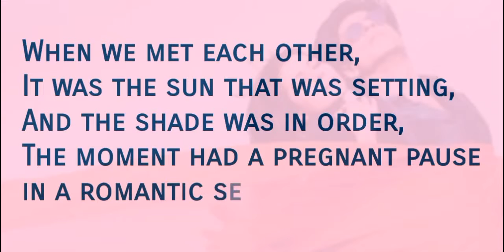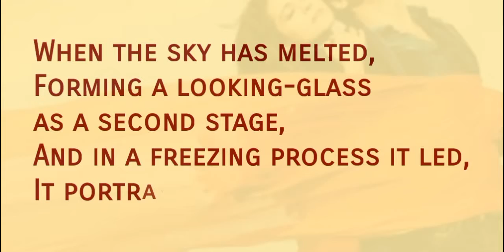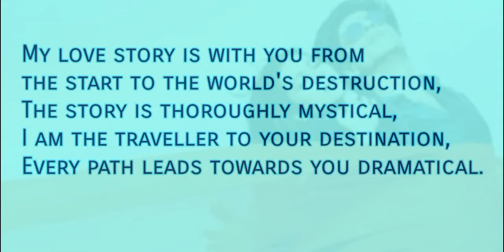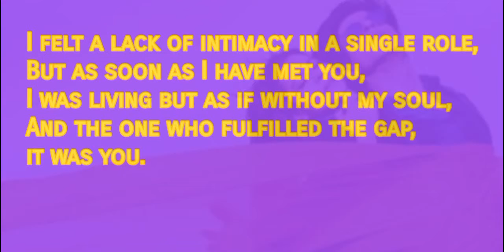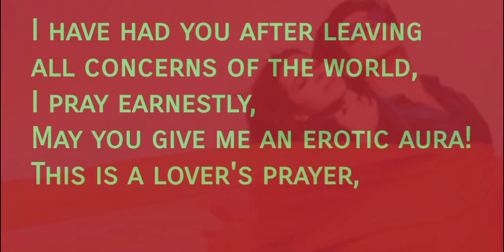Rang de tu mohe gerua- English version.